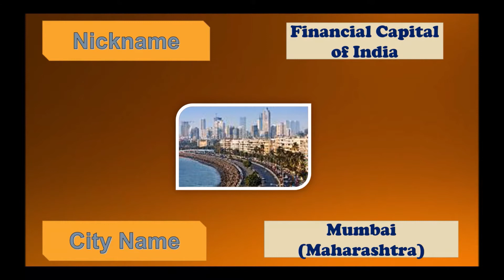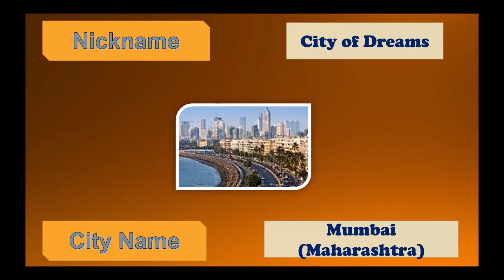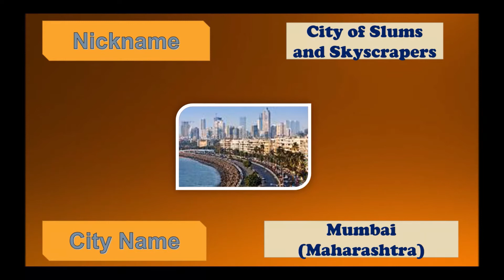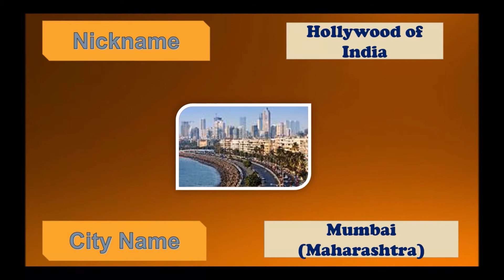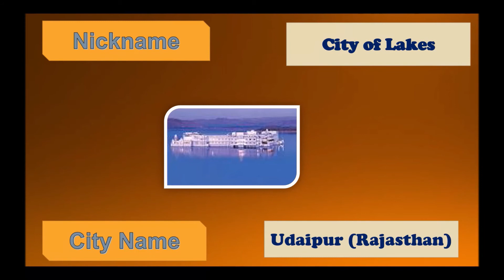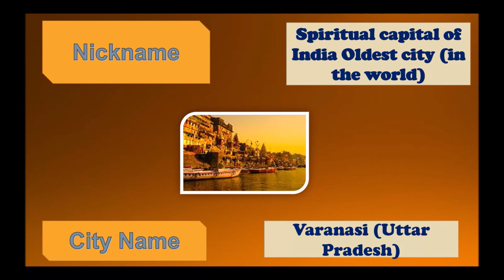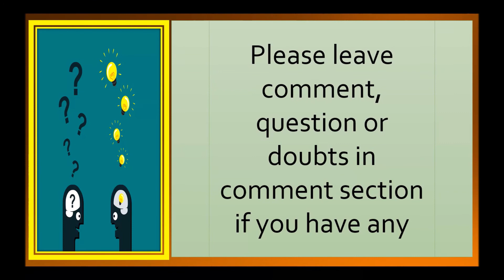Sobriquet of Indian Cities-2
Hello Viewers,

School Studies proudly presents a General Knowledge video for children.

Today we will discuss about Sobriquet of Indian Cities-2